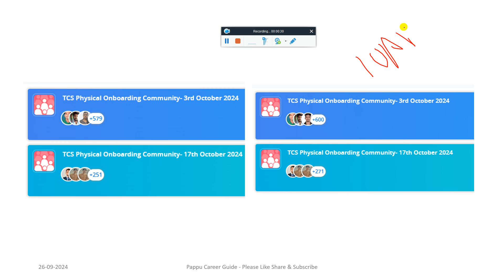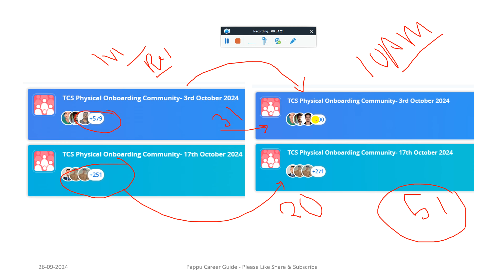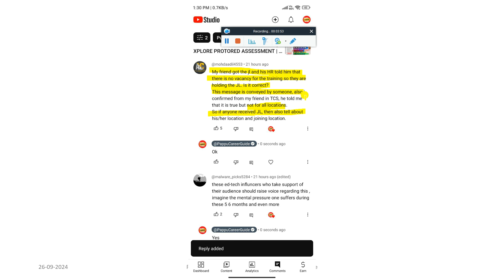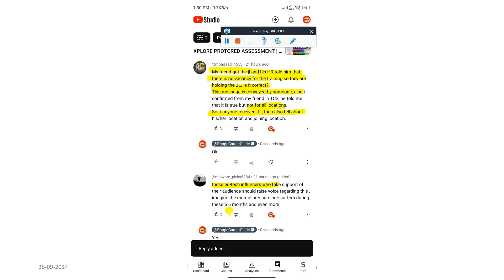TCS NEW CHANGES IN JOINING CRITERIA, XPLORE COURSE, IPA TEST MANDATORY, NEXT ONBOARDING & DOJ IN NOV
✅ TCS 7 NOV IPA ASSESSMENT BIG CHANGES & IMP UPDATE, MANDATORY FOR JOINING, PATTERN IF FAIL OL REVOKED

✅ TCS BIG CHANGE IN SELECTION CRITERIA, OL DOWNGRADE DEMOTED TO SMART, DIRECT OL FOR REJECTED STUDENTS

🚨 TCS PAHSE 2 NQT & PENDING INTERVIEW RESULTS OUT MASS REJECTION MAIL & DIRECT REGRET UPDATE ON PORTAL

😲 TCS SEND INTERVIEW RESULTS, OFFER, JOINING UPDATE DIRECT ON PORTAL ON WEEKEND ALSO | INFOSYS SP EXAM

🥳TCS OCT'24 REMAINING CANDIDATES MASS ONBOARDING STARTED | TCS 2 NEW JOINING DATE OUT: 3 & 17 OCT'24

✨ Hashtags ✨